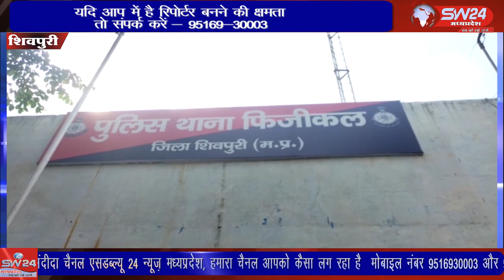SW 24 News Madhyapradesh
shivpuri शिवपुरी के एसडीएम कार्यालय में पदस्थ दीपक शर्मा (बाबू) के घर में देर रात तीन चोरों ने धावा बोल दिया और घर से लैपटॉप, कैमरा और अन्य सामान की चोरी कर वारदात को अंजाम दिया।